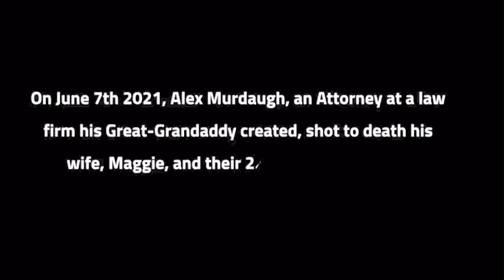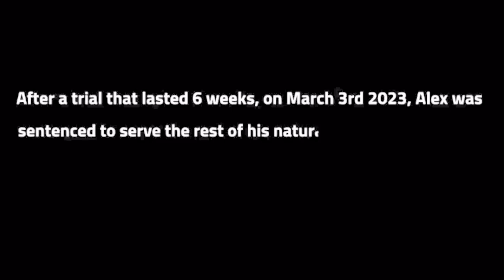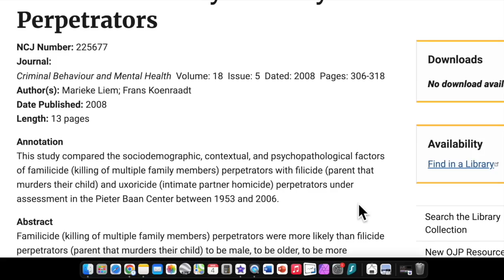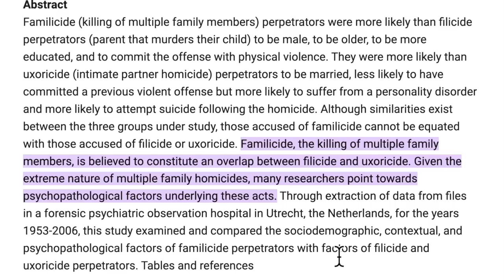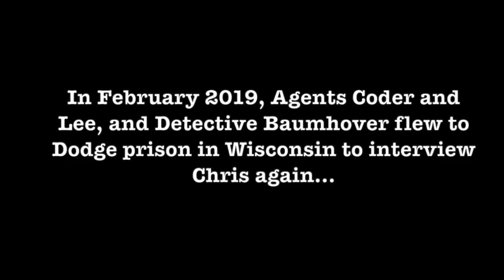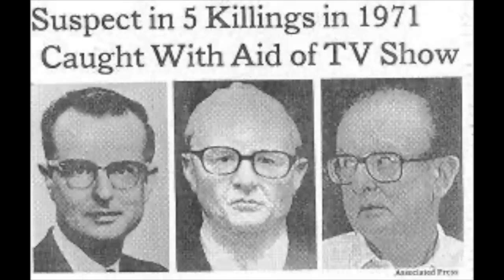The psychology of family murderers: A deep dive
Familicide: A Comparison with Spousal and Child Homicide by Mentally Disordered Perpetrators

Other clips: Weld County files on Chris Watts, CBS, Shanann Watts, Facebook

Snail mail:
PR6 6RH

Tilly's Amazon Wishlist: